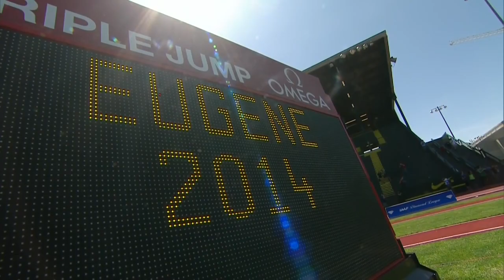Eugene 2014 Highlights - Prefontaine Classic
The highlights of the 2014 Prefontaine Classic in Eugene on 30th /31st May, member of the IAAF Diamond League